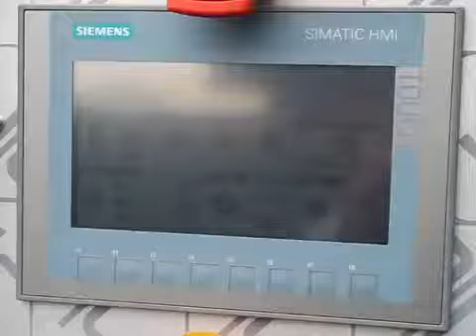NPC HOT HYDRAULIC PRESS